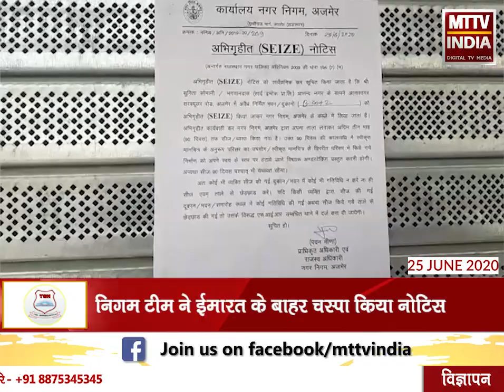Ajmer | आनंद नगर में नगर निगम ने दो इमारतों को किया सीज | MTTV INDIA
आनंद नगर में नगर निगम ने दो इमारतों को किया सीज
निगम टीम ने ईमारत के बाहर चस्पा किया नोटिस
90 दिन के अंदर स्वीकृत नक़्शे की करनी होगी पालना
नक़्शे के मुताबिक काम नहीं करने पर सीज ही रहेगी ईमारत